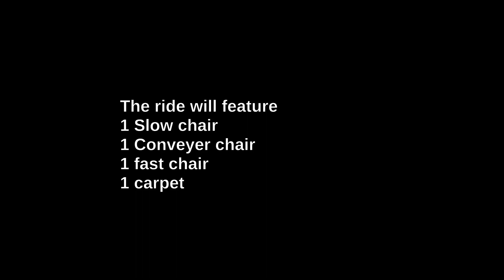Minecraft Chairlifts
DESCRIPTION HERE

Approved for upload
Certificate 266